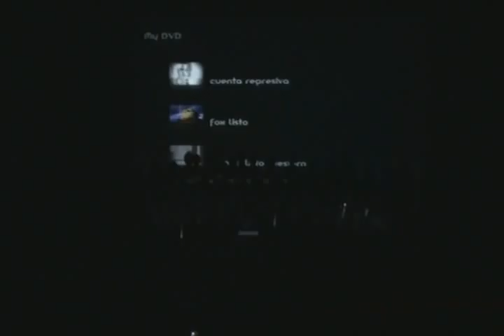1 twenty century fox